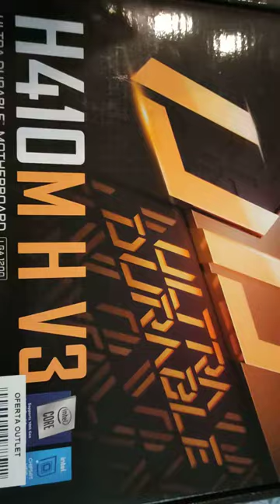kolejny superkomputer na Linux Ubuntu .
komputer na Linux Ubuntu dla kolegi . Polecam się . Piorun Burza Elektryk     ⚡⚡⚡⚡
Linux Mint – dystrybucja systemu GNU/Linux oparta na Ubuntu oraz Debianie, skierowana do początkujących użytkowników. Dystrybucja kładzie nacisk na prostotę użytkowania, przydatne aplikacje i pełne ich wsparcie zaraz po instalacji. Twórcy zadbali o dodanie wielu graficznych nakładek.
Data Wydania: 27 sierpnia 2006
Aktualna wersja: 20.3 LTS „Una”; (7 stycznia 2022; ponad 3 miesiące temu)
Jądro: monolityczne
Wersja Live: dostępna
Typ pakietów: deb
Architektura: i386, AMD64
Licencja: GNU General Public License.

Miałem problem z zapięciem dysku NVME bo musiałam je odpiąć zamontować dysk i zapiąć spowrotem więc zrobiłem to poza kadrem  procek I5 10400  RAM DDR 4 Goodram Irdm dwa razy po osiem gigabajtów taktowanie pamięci RAM 3200mhz płyta główna to Gigabyte h410m h V3

karta graficzna a raczej Akcelerator Graficzny NVIDIA Tesla k20x . 😎 ⚡⚡⚡⚡  dodam jeszcze że kartę ma u siebie kolega.

Dlaczego Nvidia Tesla K20X jest lepszy od przeciętnej?
zastosowanie Profesjonalne technologie programowe NVIDIA zapewniają geofizykom, projektantom, naukowcom, inżynierom oraz innym profesjonalistom wsparcie w obliczeniach. Profesjonalne aplikacje wykorzystują zaawansowane funkcje serii Tesla, w tym bufor ramki o wielkości 6GB GDDR5, zapewniając profesjonalistom zestaw narzędzi pozwalający poszerzyć sferę wizualizacji. Nie bez znaczenia pozostaje fakt przydatności gigantycznej mocy obliczeniowej w renderowaniu zaawansowanej grafiki czy też tworzeniu rozbudowanych modeli 3D.
Parametry techniczne

    Producent / Model: nVidia / TESLA K20X
    Wbudowana pamięć: 6GB GDDR5
    Wyjścia : brak
    Liczba rdzeni CUDA: 2688
    DirectX : 12
    OpenGL : 4.6
    Szyna : 320-bit
    Przepustowość pamięci: 249.6 GB/s
    Profil: wysoki
    Złącze PCI-e: x16